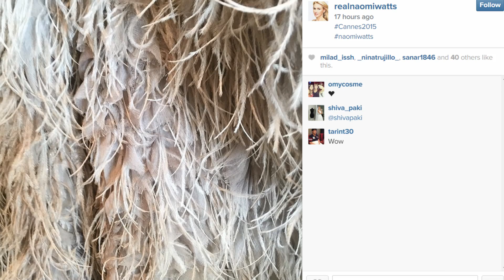Charlize stuns on the Cannes red carpet! Check out the best and worst dressed so far